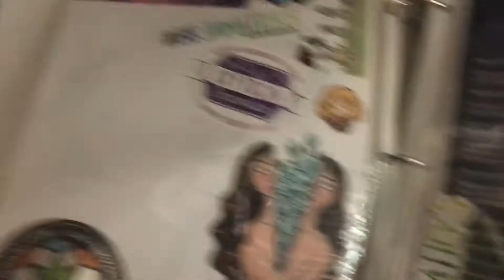My 99th Video (a witchy coloring chat)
Claudia's Etsy